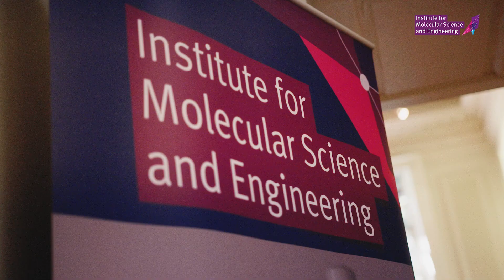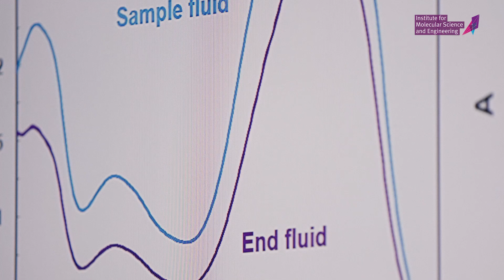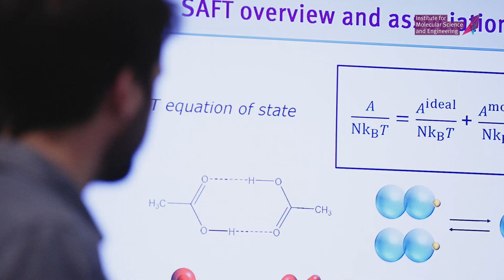Our MRes in Molecular Science and Engineering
Applications for the 2020 intake of MRes students are open now! If interested please see our page for more information and how to apply